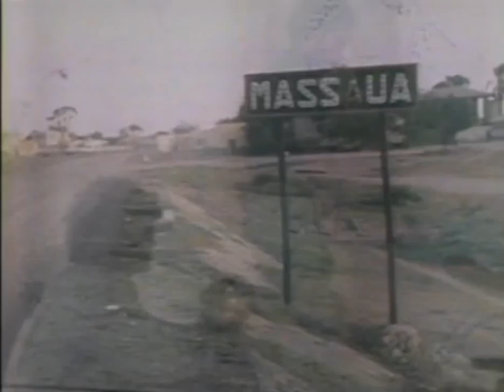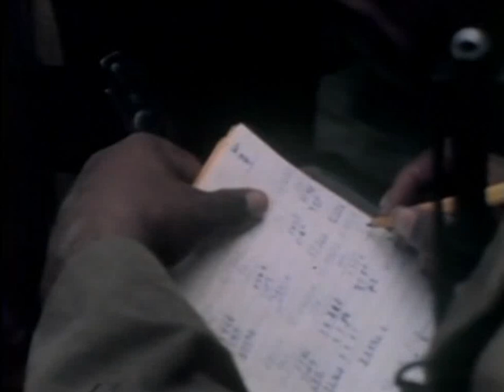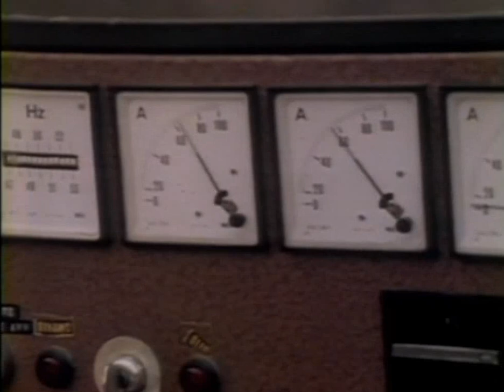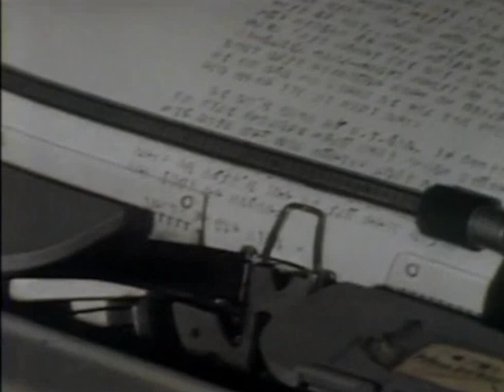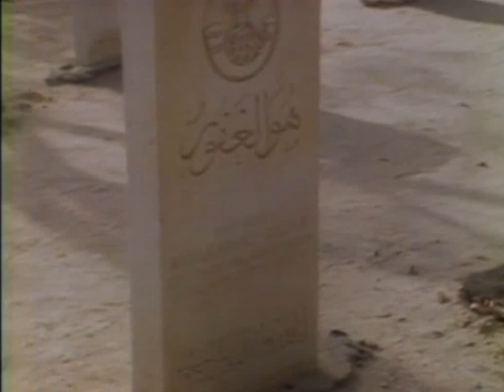Eritrean People's Liberation Front (1978)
BBC's Simon Dring's film focuses on the EPLF, Eritrean People's Liberation Front, which is battling Ethiopian forces. The film includes interviews with Ali Sayed, EPLF head of foreign missions, and Mohammed Ramadan Nour, General Secretary.